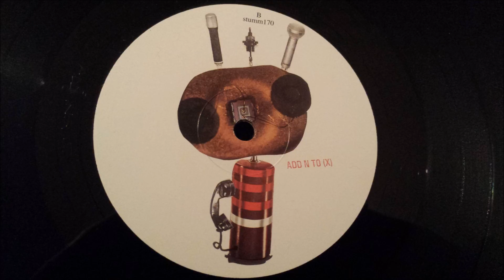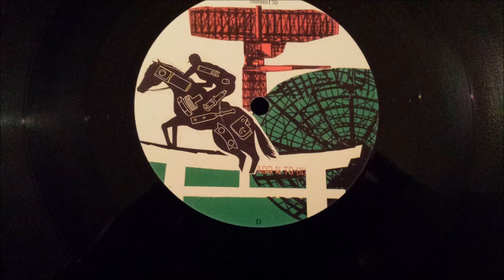Add N To (X) - Skills